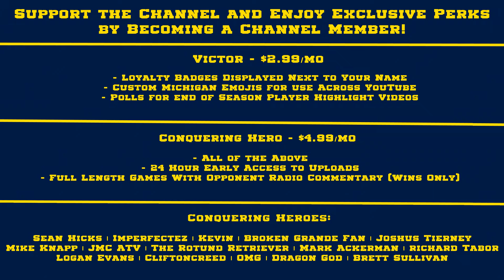Rod Moore 2023 Highlights